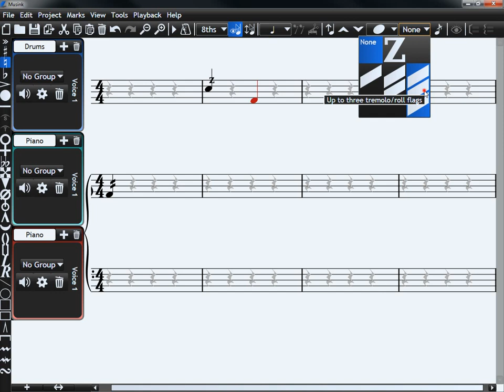Micro-tutorial: Tremelo Flags and Drum Rolls in Musink (Free Notation Software)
How to create tremelos and drum rolls in Musink.

Musink is free music composition software that is very easy to use, and very fast to write with. It lets your create MIDI files, and beautiful sheet music for any instrument.